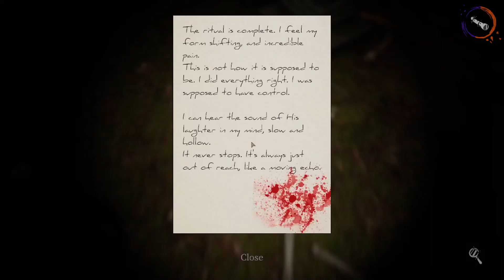WHY ARE WE BACK HERE? | DEVOUR WITH FRIENDS